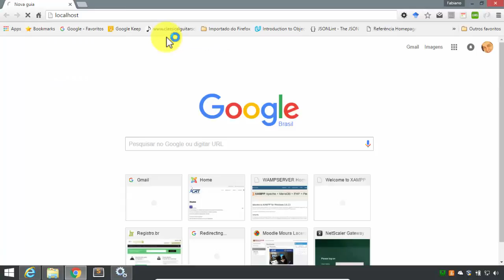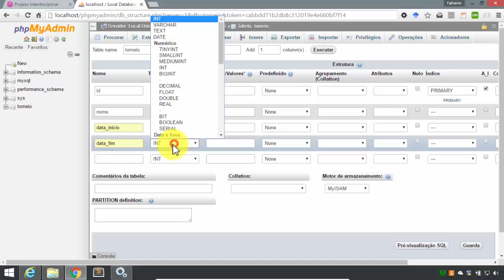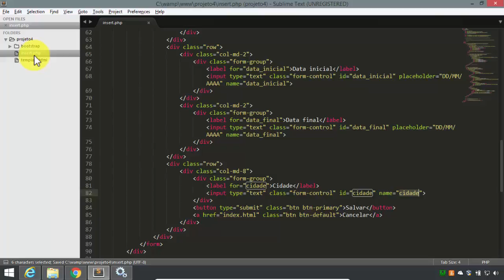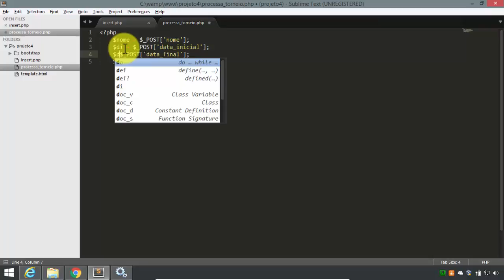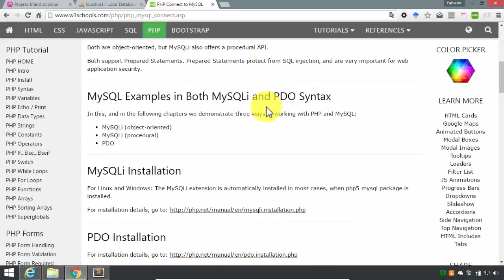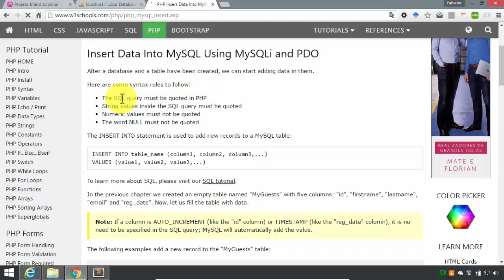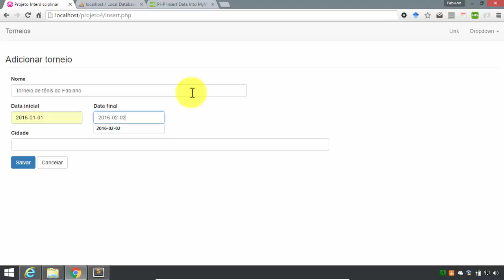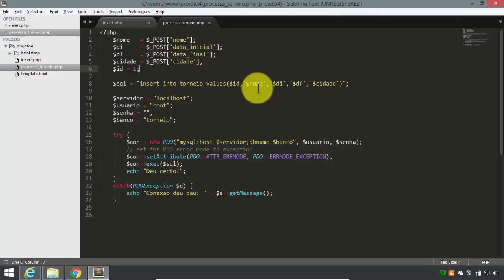Crud PHP Bootstrap - 3 - Conexão com o banco e inserção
Uso do WAMP como "servidor"
Criação do script de conexão e inserção de dados